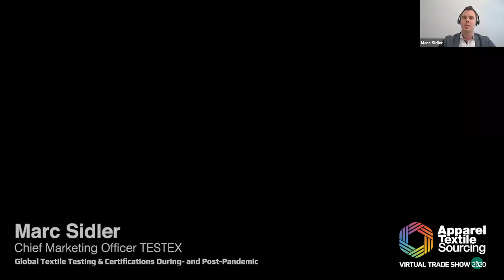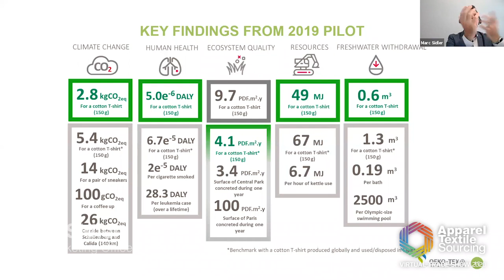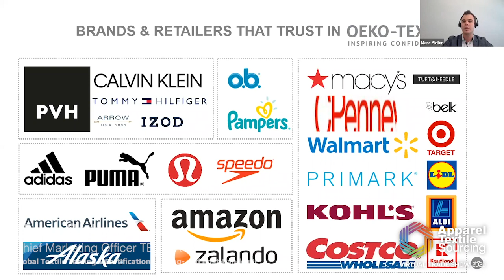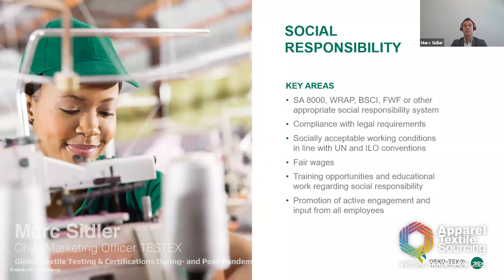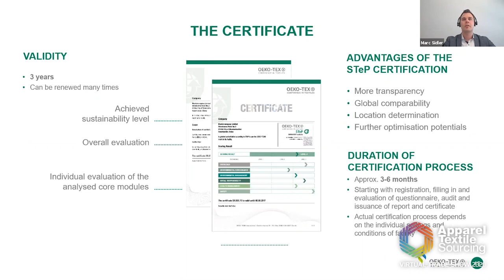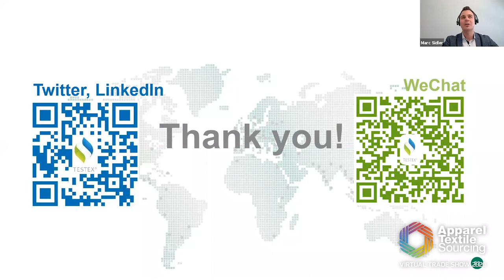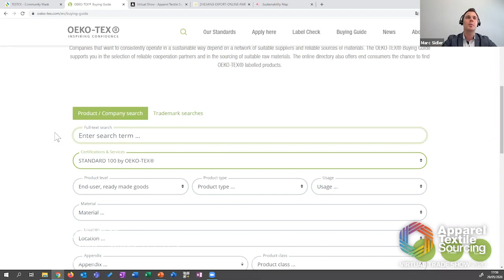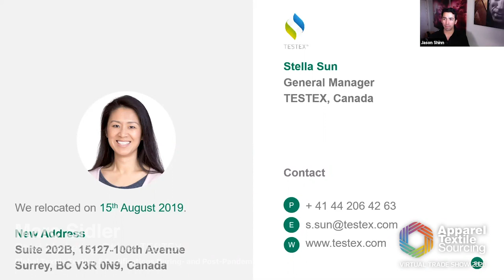Global Textile Testing & Certifications During- and Post-Pandemic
Topic: Global Textile Testing & Certifications During- and Post-Pandemic

Speaker: Marc Sidler, Chief Marketing Officer - TESTEX

TESTEX is a globally operating, independent Swiss testing and certification organization that focuses on textile testing. They will discuss their Global Textile Testing & Certifications During- and Post-Pandemic